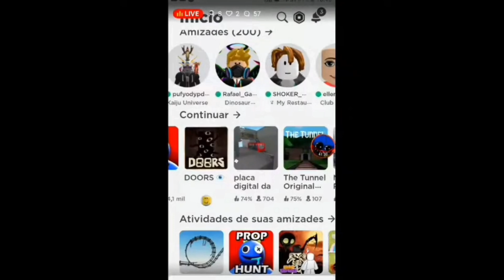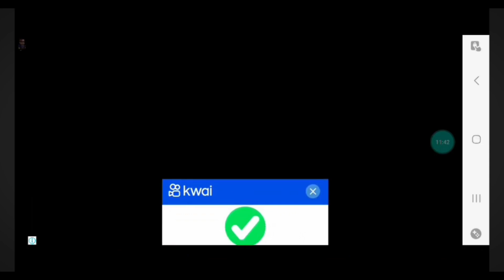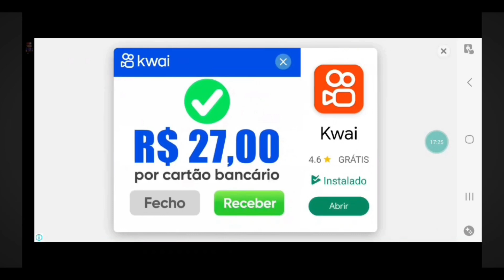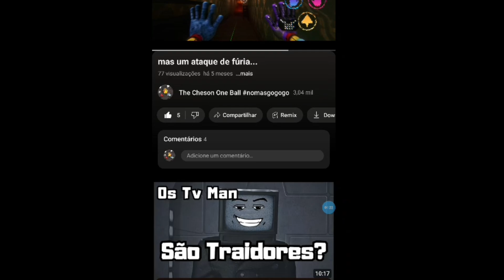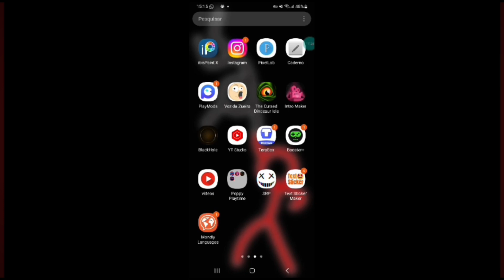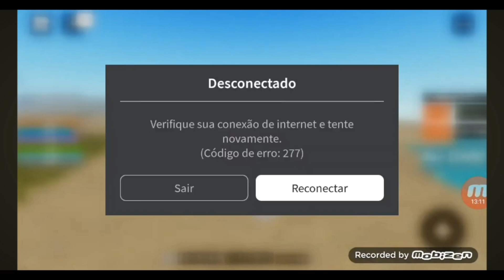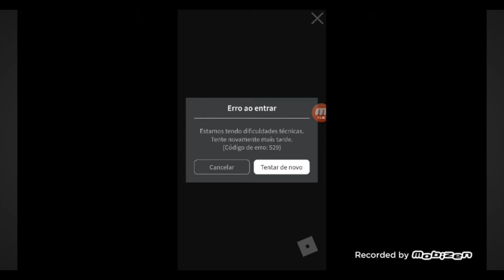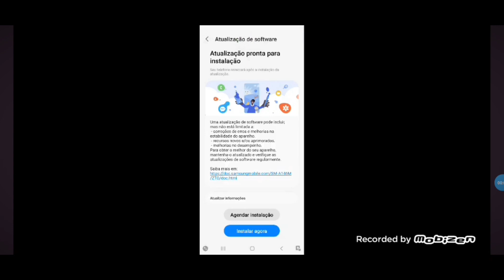COMPILADO DE RAGES DO CANAL PARTE 2!! (Em Breve Vcs Terão Um Compilado Da Parte 1 e 2 e Rages Bônus)